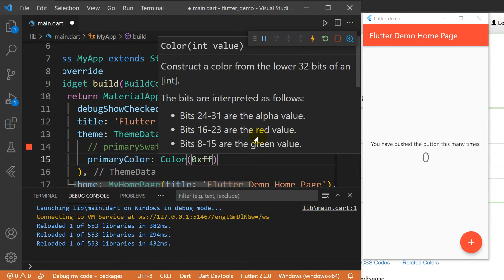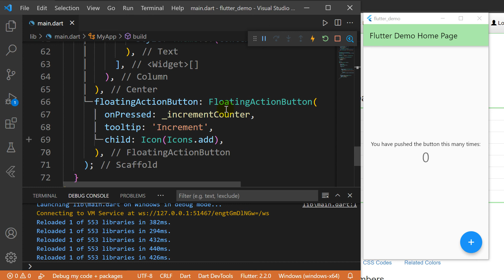6.3 How to use Hex Color in Flutter?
🎯How do I use hexadecimal color strings in Flutter?
✅How do you use hex color in flutter?
✅Flutter - Using Custom Hex colours
✅Flutter/Dart: Convert HEX color string to Color
❓flutter primaryswatch custom color, flutter/material color from hex, how to use color code in flutter, flutter color picker, how to use rgb color in flutter,
flutter color code picker, color parse flutter, flutter color from string